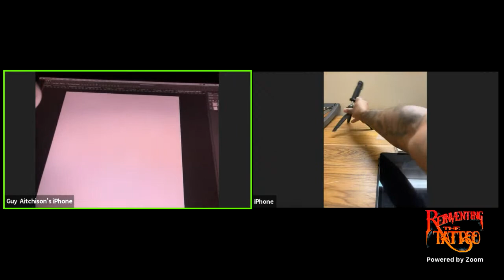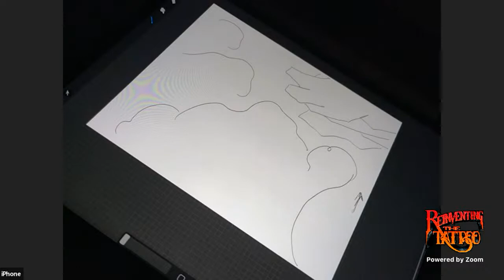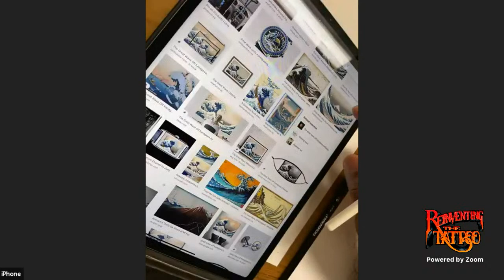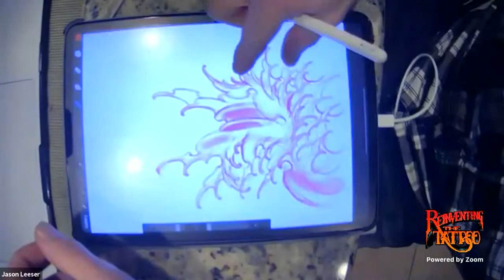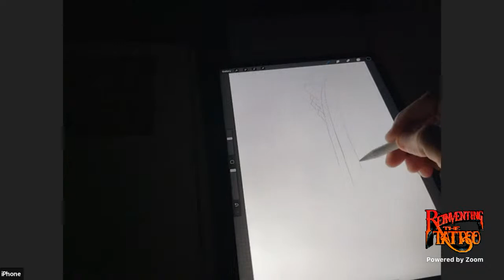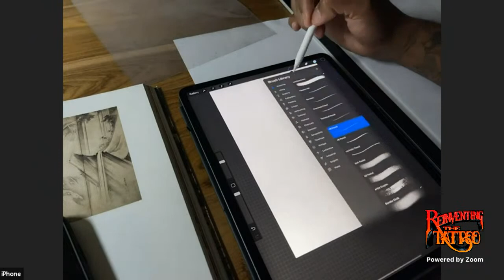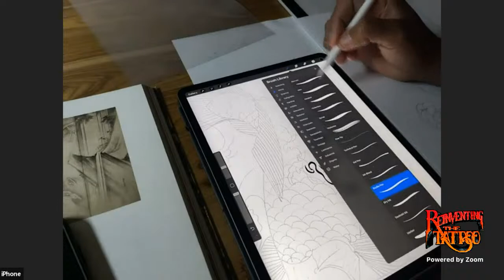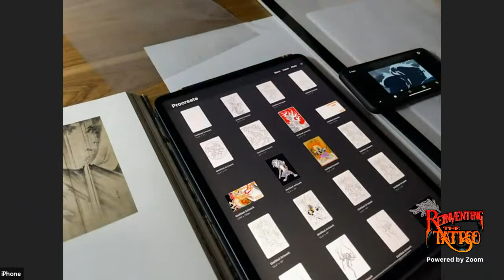Drawing Japanese Waves with Andre Malcom & Guy Aitchison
November 30th at 9pm EST
Live Exercise: Elemental Flow Part 2 - Waves
Join  Bay Area tattooer @andremalcolm_tattoo for a hands-on wave drawing exercise.
Andre specializes in large scale japanese style work and considers wave drawing one of his passions. You can join in using any medium, digital or analog.
This exercise is FREE to the general public and can be found